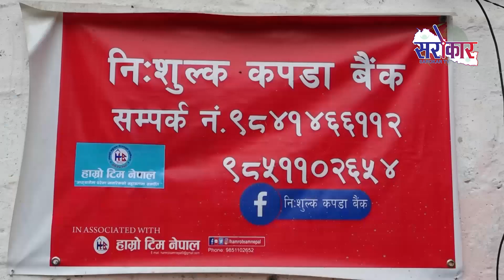सार्वजनिक जग्गा हाम्रो टिम नामक सामाजिक संस्थाले जबरजस्ती कब्जा गर्न लागेको भन्दै स्थानीयकोे विरोध